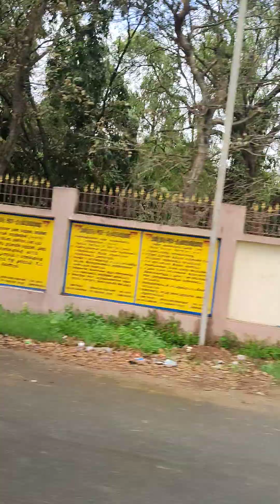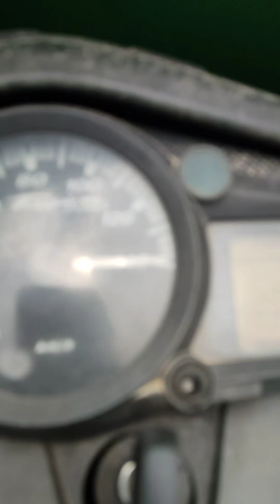going to Jamunamarathur. 🌹🌹💖